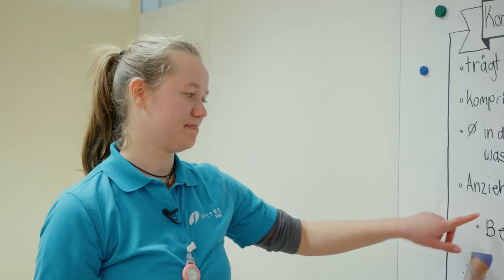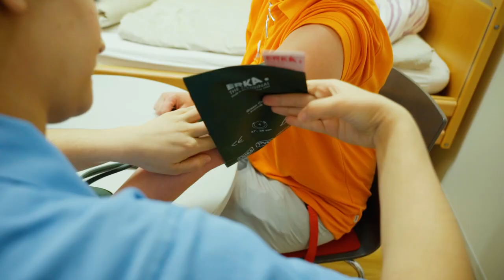Die Ausbildung als Fachmann:frau Gesundheit bei der Spitex Höfe | Lehrstellenvideo | Yousty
Ein Einblick in den Alltag einer Lehrstelle bei der Spitex Höfe in Pfäffikon SZ als Fachmann/-frau Gesundheit EFZ

In diesem Video erfahrt ihr, warum sich die Ausbildung als Fachmann/-frau Gesundheit EFZ bei der Spitex Höfe besonders lohnt. Und nicht nur das: Ihr bekommt auch einen umfassenden Einblick in den Beruf. Interessiert? Dann schaut euch unbedingt das Video an!

«Die Spitex Höfe legt Wert auf eine sorgfältige, umfassende und fundierte Ausbildung ihrer Lernenden in der Grundbildung. Wer bei der Spitex eine Ausbildung absolviert, dem stehen alle Türen in einem interessanten und zukunftsorientierten Beruf im Gesundheitswesen offen.»

Ihr wollt mehr über eine Ausbildung bei der Spitex Höfe erfahren? Hier gibt es mehr Informationen: Das Besondere an yousty.ch ist, dass du neben allen wichtigen Informationen und Tipps zu den Berufen, freien Lehrstellen und dem Bewerbungsprozess Einblicke in ein Unternehmen bekommst. Bei Yousty kannst du online schnuppern!